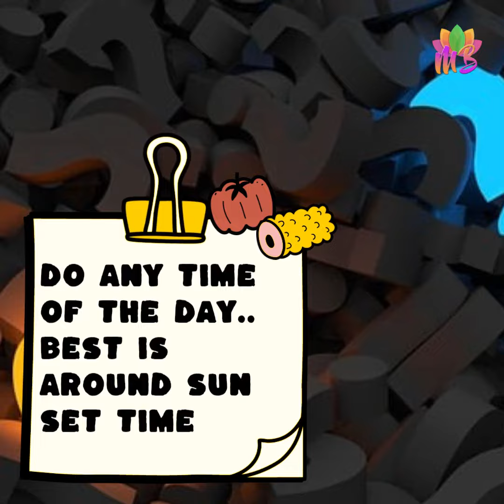HOUSE CLEANSING RITUAL LAST DAY OF THE MONTH